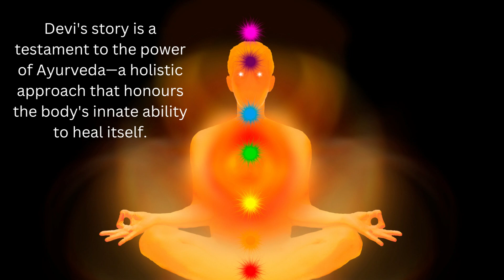Ayurveda's Healing wisdom